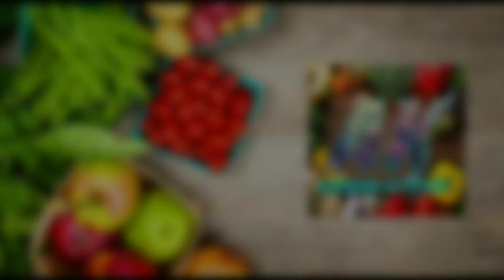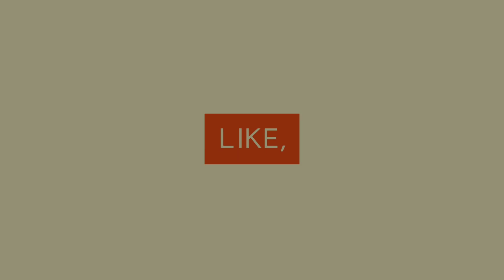Spicy sri lanka dish "goat intestine curry" || easy and quick recipe